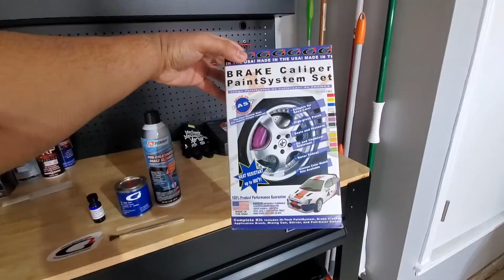How To Paint Brake Calipers DIY | G2Paint System | Jack Up Dodge Challenger Safely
Today's video is something y really wanted to do for a while.
Red BREMBO Brakes! They look so much better than the ugly dark color.

G2 Caliper Paint

Everybody gets brembo stickers. I wanted to be different like always I got they custom high temp stickers on ebay for only 10$!

Scat Pack Cap:
Justin Wells on facebook!